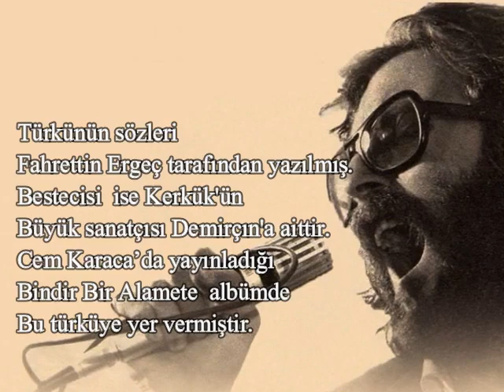Kerkük Zindanı Türküsü Hikayesi - Cem Karaca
Kerkük Zindanı Türküsü Hikayesi

Kerkük Zindanı  türküsü
14 Temmuz 1959 tarihinde başlayan
Ve sonraki günlerde de devam eden
Türkmen katliamlarından esinlerek yazılmıştır.  Irak'ta Cumhuriyet rejiminin  İlk yıldönümünde düzenlenen
 Bayram töreninde çıkan olaylar,
 Giderek büyümüş ve olaylar özellikle  Bölgedeki Türkmenleri hedef  Alan bir katliama dönüşmüştür.
Kerkük Türküsü’nde üç gün üç gece  Aralıksız devam eden bu katliamda  Türkmenlerin yaşadığı dramları yansıtır.
Türkünün sözleri Fahrettin Ergeç tarafından yazılmış.
Bestecisi  ise Kerkük'ün
Büyük sanatçısı Demirçın'a aittir.
Cem Karaca’da yayınladığı
Bindir Bir Alamete  albümde
Bu türküye yer vermiştir.